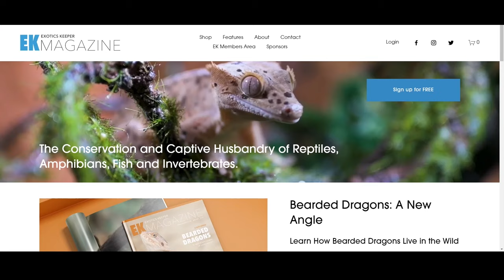Best Tortoise For Beginners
In this episode, we discuss the best tortoise species to keep if you are a beginner. Gabriel Mattei is a vet student born and raised in Thailand. In the episode, we discuss the wildlife and pet markets in Thailand, including the infamous Chatuchak Market, Gabriel's upbringing in Thailand, and his experience keeping various tortoise and turtle species (chelonians). Gabriel emphasizes the importance of establishing breeding groups and taking time to acclimate newly imported species. He also shares his thoughts on the ethics of keeping tortoises and provides insights into tortoise and turtle husbandry.

0:00 Coming Up
1:57 Welcome Gabriel & Growing up in Thailand, Background
23:40 Pet Markets & Wildlife Trafficking
35:45  Asian narrow-headed softshell turtle (Chitra chitra)
37:08 EK Magazine & CRH Ad Read
38:20 Chitra chitra continued
41:31 Visiting rare collections in Thailand
43:08 Keeping Tortoises Outdoors, Quaratine, Breeding Tips, Diet (Pancakes, kinixys)
59:41 The ethics of keeping long-lived tortoises
1:05:17 Good tortoise species for beginners?
1:09:10 Three-keeled land turtle (Melanochelys tricarinata)
1:18:35 A Cupulatta Animal Sanctuary Placement
1:21:52 Closing Thoughts
1:23:26 Outro